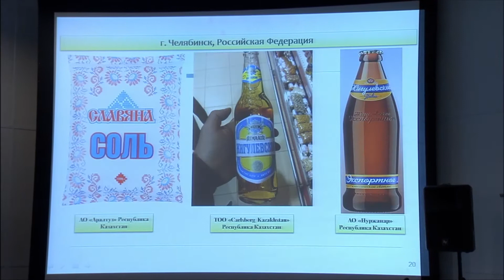Международная конференция конкуренция в условиях глобализации